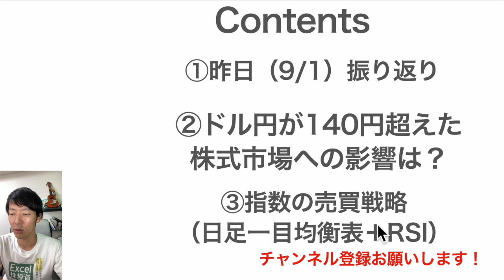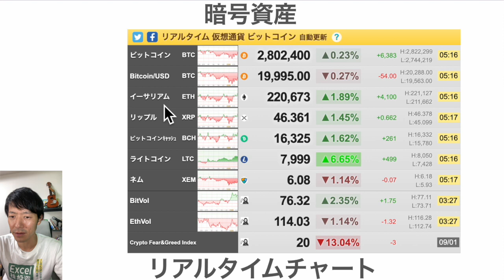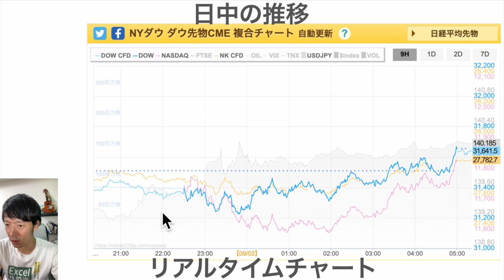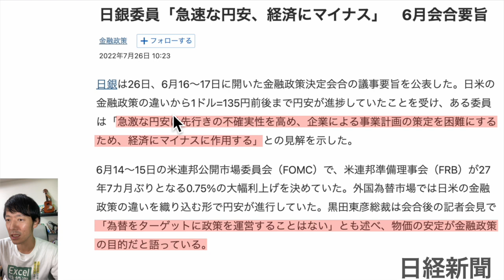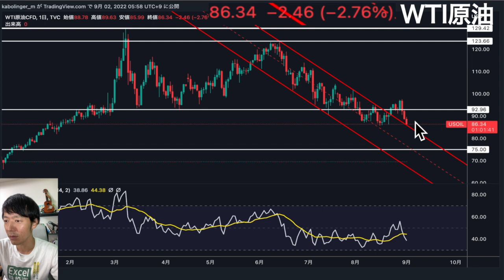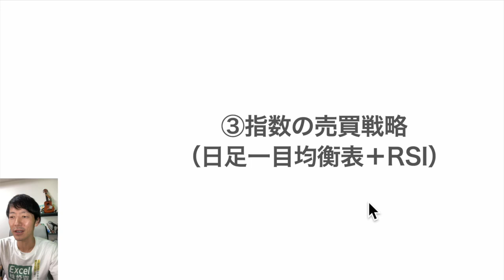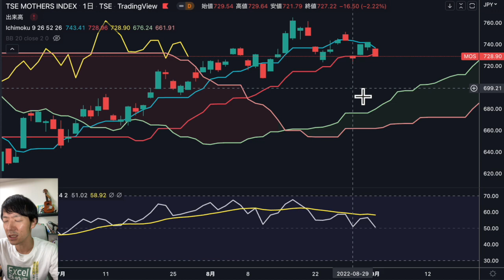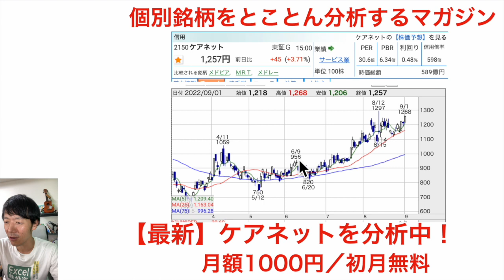【24年ぶり】ドル/円が140円を超えた！日本株への影響は？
02:12 ②3つの転換点と歴史的な転換点？
07:50 ②のまとめ

1日5分の分析で月13万円を稼ぐExcel株投資を